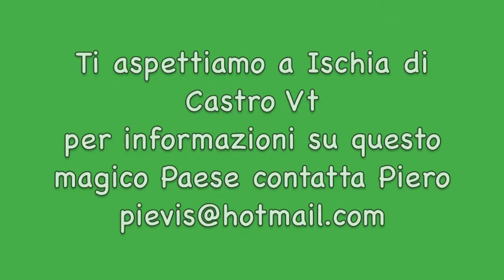Ischia di Castro Concerto in onore Vincenzo Rivoglia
A Ischia di Castro (Viterbo) presso la chiesa di S.Ermete si è tenuto il concerto corale in onore del maestro Vincenzo Rivoglia. Il coro dell'Unione Musicale Viterbese è stato diretto da Roberto Bracaccini e all'organo ha suonato Luca Purchiaroni. Le musiche eseguite sono composizioni di Vincenzo Rivoglia e tra le altre sono state eseguite: "Nobody knows" spiritual a 4 voci maschili, "Everybody sing freedom", "Amazing grace" spiritual per Solo,coro a 4 v.m. e organo e il "Magnificat" cantico a 4 voci e organo alternato al canto gregoriano. Le voci del coro sono state emozionanti anche grazie alla buona acustica della Parrocchia S.Ermete di Ischia di Castro. Il concerto è stato possibile grazie anche all'ospitalità di don Rossano Eutizi e alla collaborazione del sindaco di Ischia di Castro dott. Salvatore Serra e dell'amministrazione comunale di questo magico paese della Tuscia ai confini con la Maremma toscana.